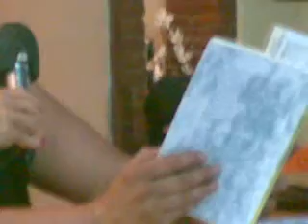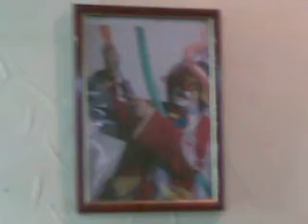MARISOL GUTIÉRREZ, PRESENTA 2 LIBROS SUYOS.PARTE 3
PRESENTA LA ESCRITORA  MARIA ELENA SOLÓRZANO. CAFÉ DE LAS BRUJAS BUCARELI 53 CENTRO. 18 DE ABRIL 2013  6PM.